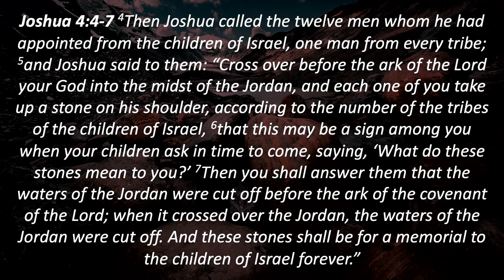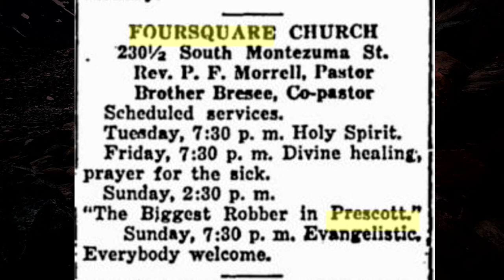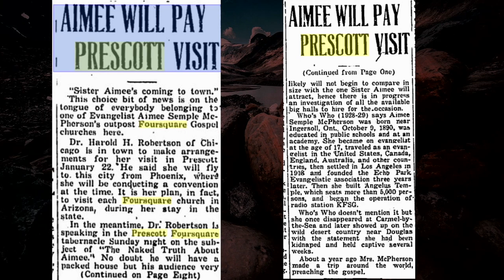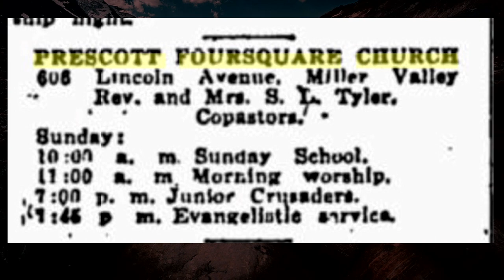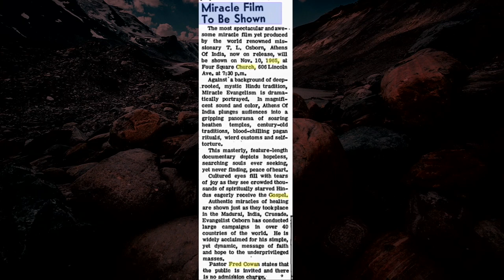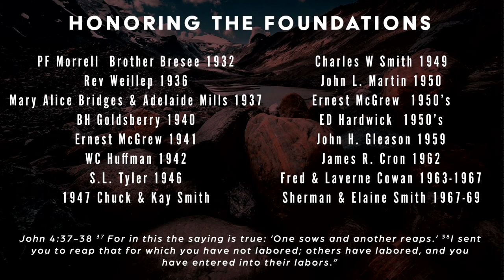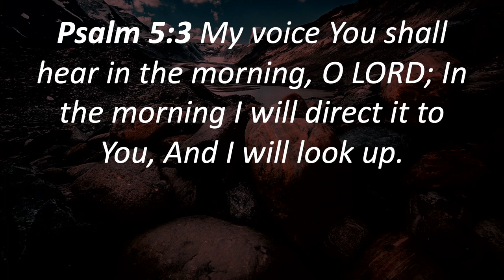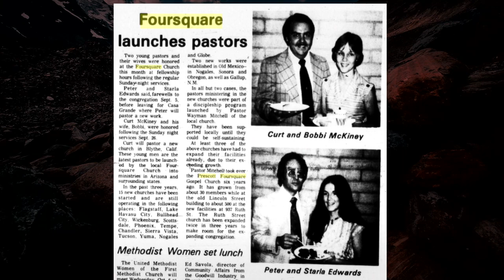No.11 "Memorial Stones" - Lessons From Our History - Pr. Greg Mitchell